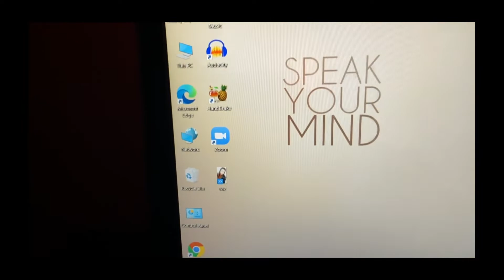Unboxing INDIA's FIRST RYZEN 5 5000 Series Laptop !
This video is about Unboxing & Review of New Acer Aspire 7.